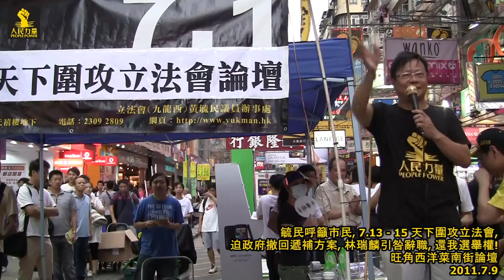毓民 @ 7.13 天下圍攻立法會論壇, 無條件撤回遞補方案, 林瑞麟下台 Jul9 3/7